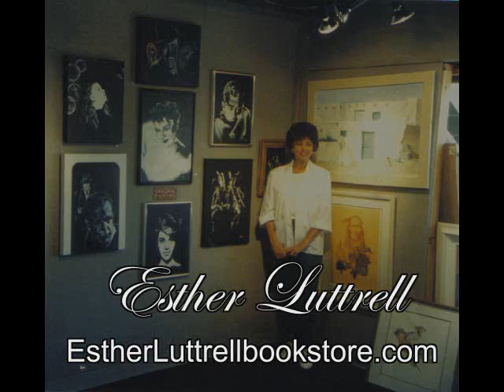Esther Luttrell Ocean Paintings 3D Virtual Art Gallery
Esther Luttrell 3D Virtual Reality Art Gallery  Ocean - some beautiful paintings in this collection of ocean and ships.
Galleries Produced  by, Nikki Oldaker